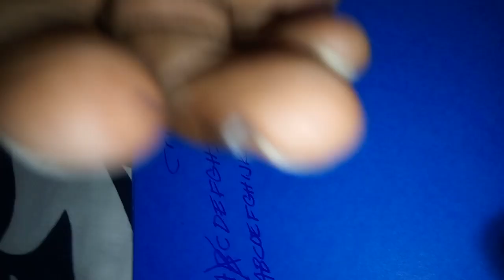Crips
CRIP RECORDS